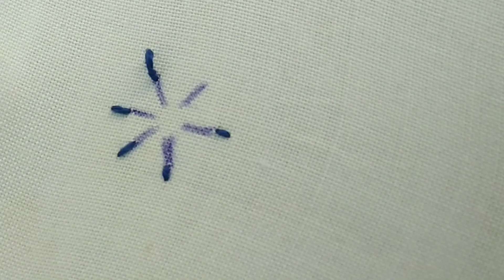How to embroider lazy daisy stitch | two types lazy daisy stitch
woolen flower bnane ka trika,
hand Embroidery Simple thread
Embroidery using Simple thread
Simple Sewing Ideas
Simple Kutch Tanka
Gujrati Hand Embroidery
Sindhi tanka kaise bnaty he
Simple Embroidery for dresses
kurti design 2023
Beautiful kasheeda Work
embroidery for blouse
Embroidery for neck
Simple Hand Embroidery work
New Design Embroidery
Simple Stitch for beginners
kadhai design
Fancy kadhai design
Hand Embroidery Kurti design 2023
Normal Thread Embroidery
kasheeda On shirt
neck design or Kurti
Latest Embroidery design for dresses
lazy daisy stitch
bullion knot stitch
Hand Made Work on kurtis,
kurti hand work design
hand work design,
hand work kurti,
kurti work design,
hand work design for kurti,
Embroidery Kurti design,
Hand Design For dresses,
hand Embroidery kurti design,
Hand Embroidery designs 2023,
Hand Embroidery New Design 2023,
hand work Embroidery designs for kurtis,
new Embroidery design
bedsheet design hand work,
Embroidery for beginners,
Embroidery on kurti,
hand Embroidery dress,
hand Embroidery for kurti,
Hand Embroidery saree designs,
kurti hand Embroidery designs,
kurti hand work,
New Embroidery,
New Embroidery design 2023,
new Hand Embroidery,
new party dress design 2023,
Ribbon hand Embroidery,
thread hand work design,
woolen flower kaise bnate hai
woolen flower thread
woolen flower Video
Flower
How to make Woolen Flower
how to make flower with paper
wool craft
make flower
phooldani flower
fooldani flower
wool flower making,
woolen flower
wool se flower kaise bnaye,
woolen flower Cutting
woolen flower design on clothes,